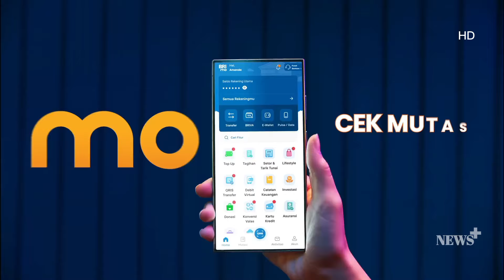TOTALITAS BANGET!! BTS KONTEN TIKT*K DENISE CHARIESTA!?